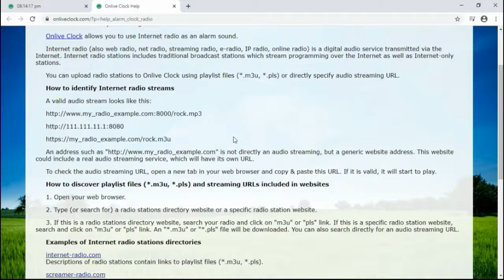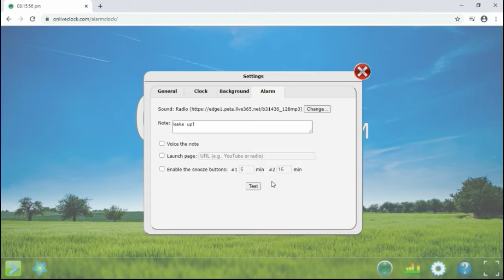How to use radio as an alarm sound in Onlive Clock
Onlive Clock is a set of free web applications that includes: an alarm clock, a calendar, a stopwatch, a timer, a kitchen timer, a countdown timer to any date, a Christmas countdown, a metronome.